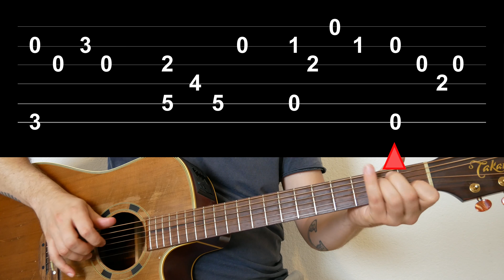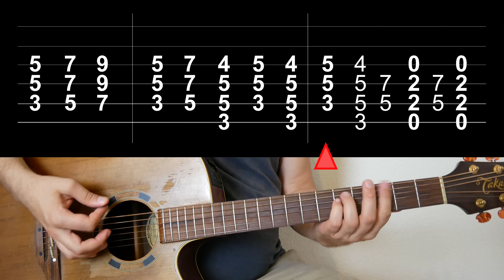Weezer - In The Garage - How to play on Guitar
Learn how to play In The Garage  by Weezer on an acoustic or electric guitar.

In this tutorial you will see the tabs on screen.

you will learn all the parts of the song in under 3 Minutes.
Only for advanced guitar players who already now how to strum and pick.